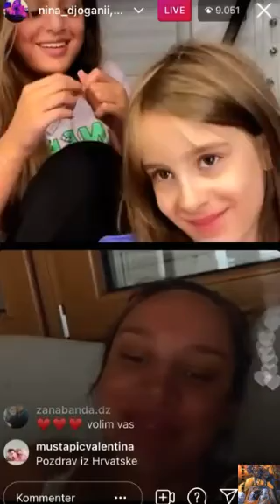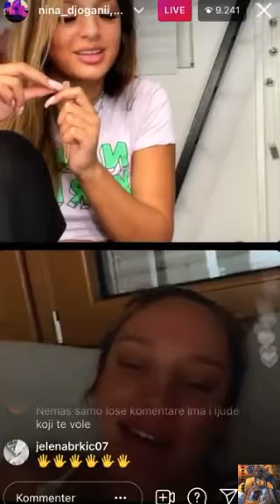Luna Djogani - LUNA NINA I BLANKICA - LIVE.